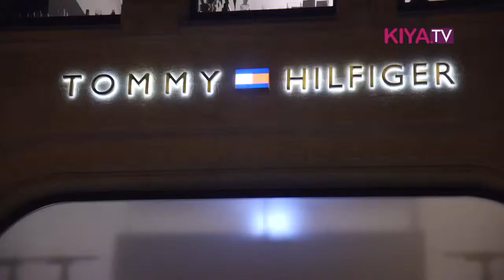Tommy Hilfiger Store-Opening in Berlin 2015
Die Eröffnung des neuen Tommy Hilfiger Anchor-Stores in Berlin Mitte war eines der Off-Side Events im Rahmen der Berlin Fashion Week mit der höchsten Promidichte. Rund 400 Gäste kamen, um das Opening zu feiern. Neben bekannten Gesichtern wie Eva Padberg und Christoph Metzelder kam auch Creative Director und Model Julia Restoin Roitfeld nach Berlin.
Das New Yorker Kultlabel ist bekannt für den typischen All-American Style, der sich im Laufe der Jahrzehnte weltweilt etabliert hat. Der sogenannte Preppy- oder auch Collegestyle, welcher sich durch klassische, schnörkellose Muster und Schnitte auszeichnet, ist das Markenzeichen des Labels.